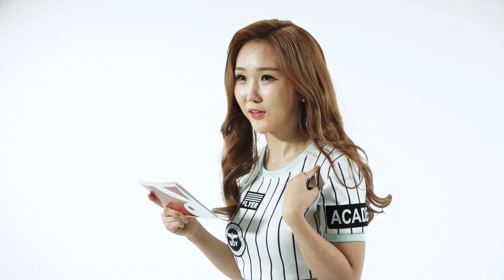취향저격 AV 스타배틀 2회_배우소개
에로계의 슈퍼스타 글래머 수현과 슬랜더 수지의 대 격돌!